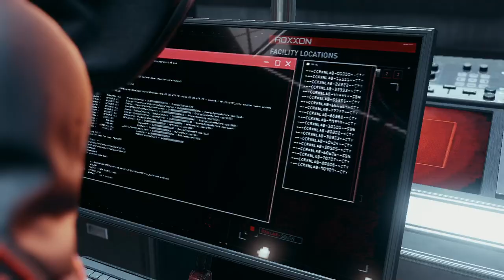Прохождение:Marvel's spider man miles morales 4 часть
к сожалению мой пк не потянет стрим с данной игрой.а так хотя бы минимум подлагиваний и хорошая картинка

как скачать marvel spider man miles morales на андроид,
marvel spider man miles morales прохождение без комментариев,
братишкин играет в marvel's spider-man miles morales,
marvel's spider-man miles morales вылетает,
marvel's spider-man miles morales все костюмы,
как я играл в marvel's spider-man miles morales,
как скачать marvel spider man miles morales на пк,
marvel's spider man miles morales cutscenes part 1 2023,
как скачать игру marvel's spider-man miles morales на пк,
прохождение marvel#39 spider man miles morales (часть 1) naratango strogoff,
прохождение marvel's spider-man miles morales,
прохождение marvel#39 spider man miles morales (часть 5) naratango strogoff,
marvel spider man miles morales сцена после титров,
marvel spider man miles morales android r user games,
marvel's.spider-man.miles.morales gameplay,
marvel spider man miles morales xbox series s,
marvel spider man miles morales f.e.a.s.t,
marvel spider man miles morales fr #04,
marvel's spider-man miles morales ps5 gameplay deutsch 04 abdurrafi,
marvel's spider-man miles morales (2020) rhino boss fight with healthbars,
marvel spider man miles morales 3,
30 detalles alucinantes de marvel's spider-man miles morales,
marvel's spider-man miles morales five star review trophy,
marvel spider man miles morales part 6,
spider-man marvel legends gamerverse miles morales 6-inch action figure,
marvel's spider-man miles morales gameplay walkthrough part 1 (4k 60fps),